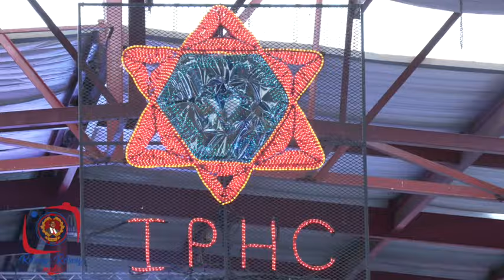Sediba Sa Poloko. 📍 IPHC HEADQUARTERS SILO, COMFORTER FLG MODISE. 04 February 2023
📍 IPHC HEADQUARTERS SILO, ZUURBEKOM.

COMFORTER FLG MODISE.
MOEMEDI MORENA JAKOBO.
04 February 2023